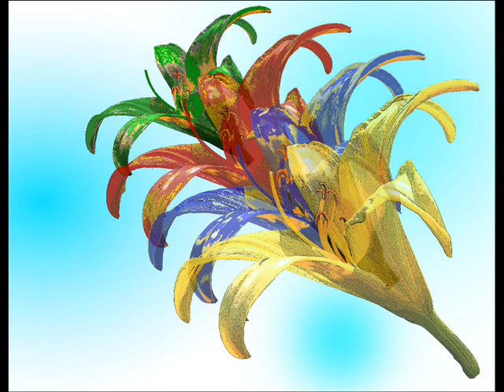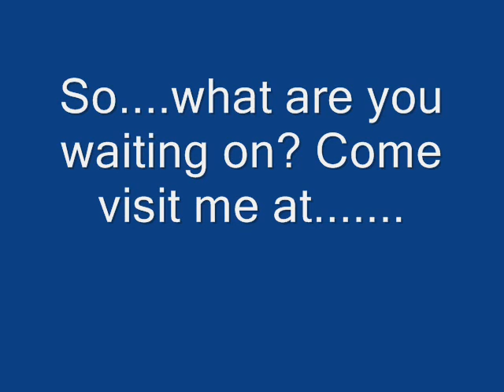Graphics Just for Coffee Mugs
Unique designs using photographs of flowers. These are great for anyone who is an avid gardner, loves flowers, and just wants to show their individuality.